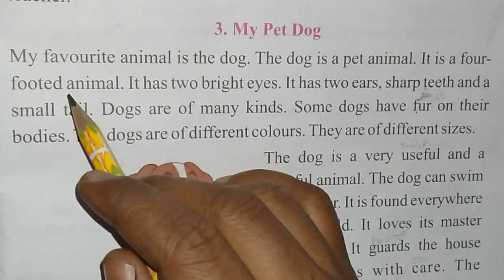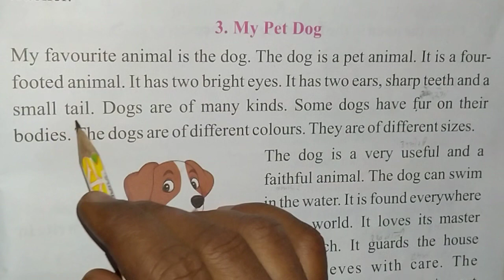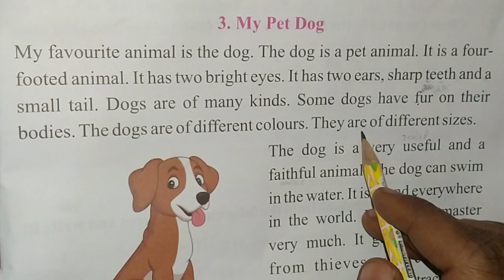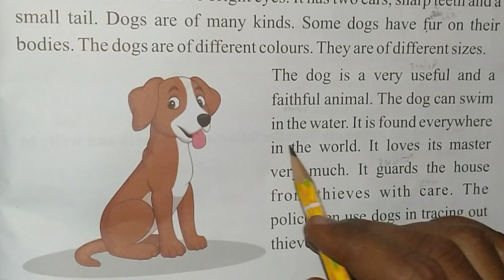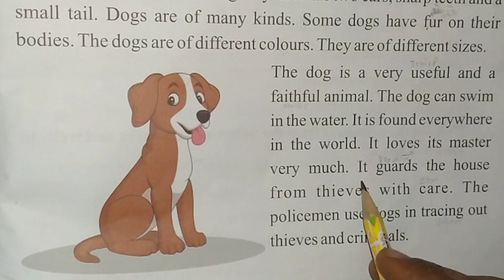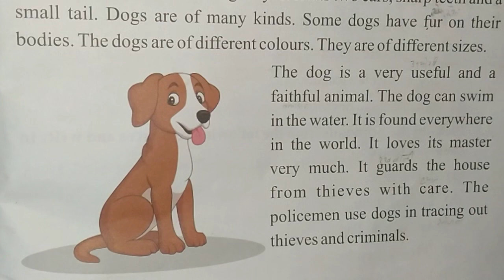Essay on dog ll english reading and translation ll English story reading and translation